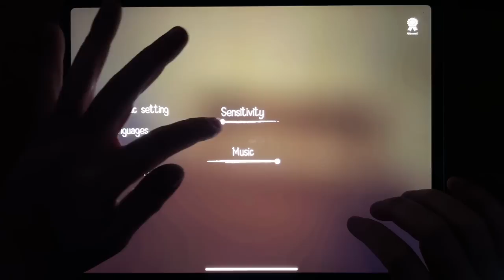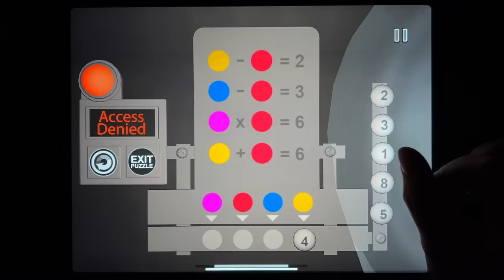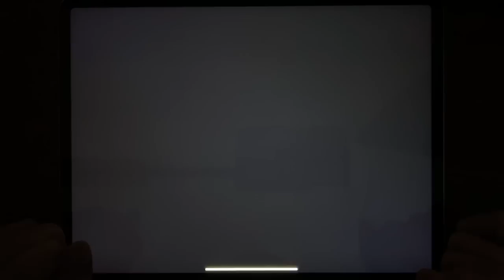Forest Monster, Horror Clown, Granny Chapter Two, Food & Fright, Siren Head Field, Sinister Edge...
Forest Monster, Horror Clown, Granny Chapter Two, Food & Fright, Siren Head Field, Sinister Edge, Slendrina Asylum, The Twins